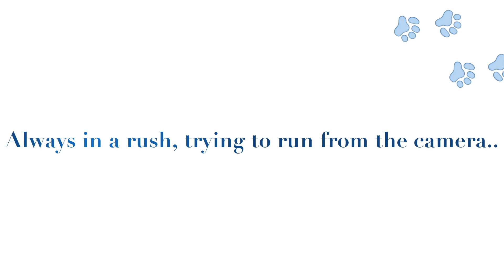Ash the Shy Gal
This video is about a cute shy dog named Ash owned by Sheila De Niro